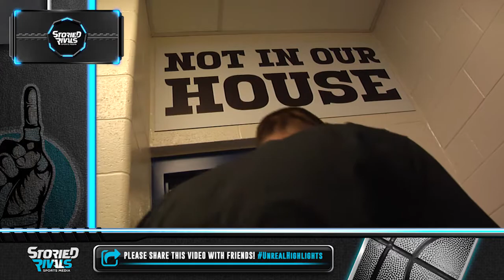HS Girls Basketball | Groveport at Zanesville [TOURNAMENT] [2/18/17]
The Lady Devils slipped past visiting Groveport, 38-27, to advance to the second round of the OHSAA state tournament! Zanesville's defense created 22 turnovers while senior Karissa Weekley finished with a game-high 19 points! The Blue Devils (#13) will now travel to Mount Vernon (#8) to take on a tough Yellow Jacket squad.